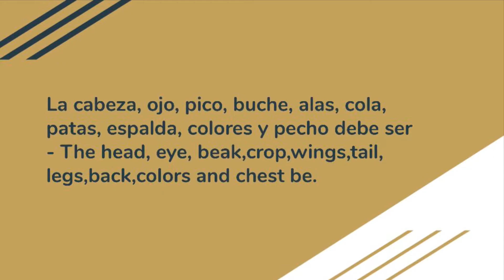Los Palomos Gaditanos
Hola!! Bienvenido a mi canal. Este video es sobre los Palomos gaditanos. Si usted no puso click en el botón de subsecretario pues hazlo !!😃 También no te olvides de hacer like a mi video !! 👍🏼
o tambien estoy vendiendo palomas lla chekea mi website para mirar.
Inglish:
Hi!! This video is about the Pigeons of Cadiz. If you didn't click on the undersecretary button then do it !! 👍🏼
Or I am also selling pigeons. Check my website to look.
Translation for the video is on my website.